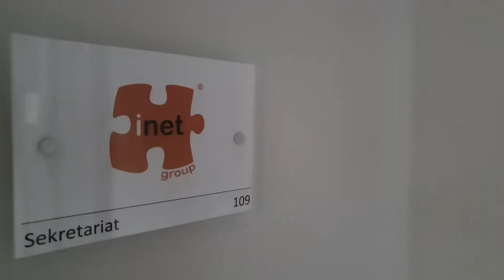ALOHA! 25iNET Meeting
Ruszyła rejestracja na 25iNET Meeting, połączony z OKTEL 6, konferencją pod szyldem firmy KORBANK.
Słuchając Waszych głosów znaleźliśmy fantastyczną lokalizację nad zalewem Słok gdzie przygotujemy dla Was wyczekiwane wydarzenie w hawajsko-plażowym klimacie! Przygotujcie sobie zatem drinka w kokosowej łupinie, ubierzcie stroje kąpielowe, zarzućcie hawajskie kwiaty na opalone szyje i przyjeżdżajcie do hotelu Wodnik! Bawimy się w luźnym, plażowym stylu. Odpoczywamy nad brzegiem zalewu, relaksujemy się w kompleksie basenowym, ale także spędzamy czas pomiędzy stoiskami sponsorskimi i przyswajamy nowości branżowe na licznych prelekcjach, panelach i warsztatach!